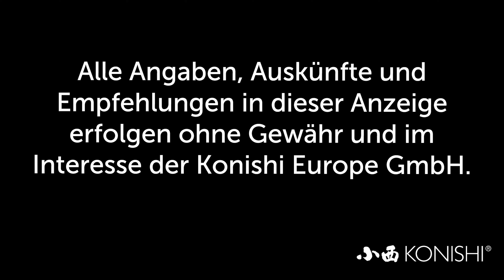Modern Koi Blog #3941 - Können Superjumbo Karashigoi in Innenhälterungen gehalten werden